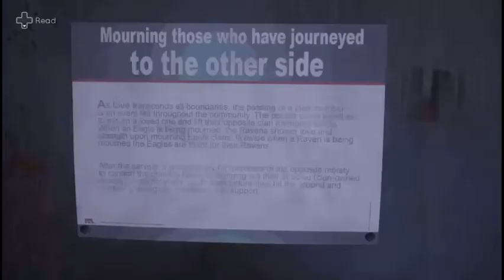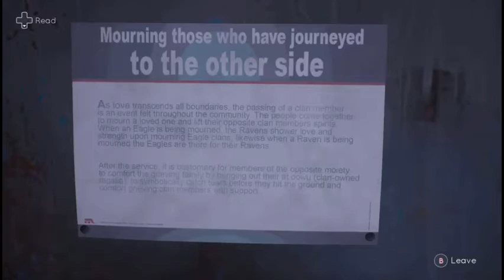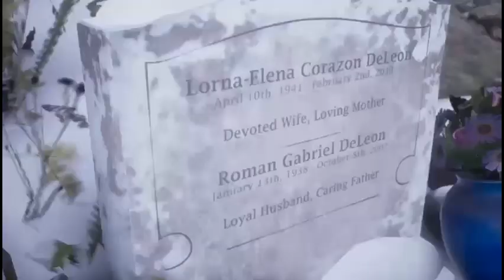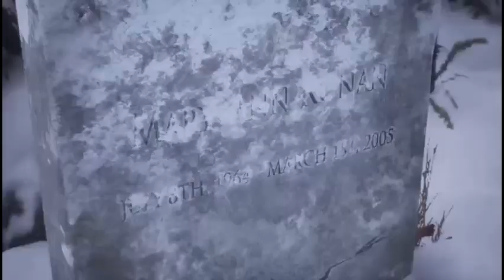Tell Me Why | Episode 14; The Graveyard Revelations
Tyler, Alysen, and Micheal head to the graveyard to talk to Tessa... and make a quick, much needed stop at Mary-Ann's grave. Finally! Tyler and Alysen get some straight answers from Tessa and choose to keep her in their lives... or we did, anyway.

Intro:
✦✦✦✦✦ NEFFEX ✦✦✦✦✦